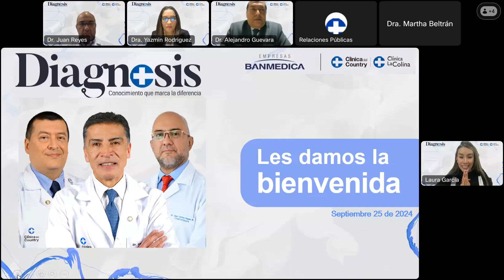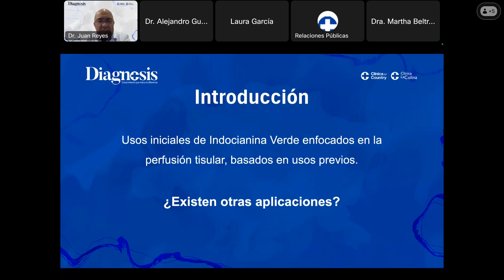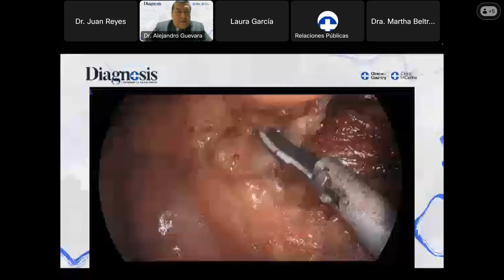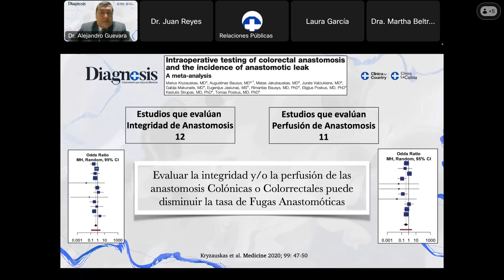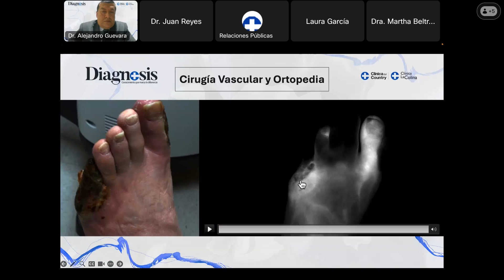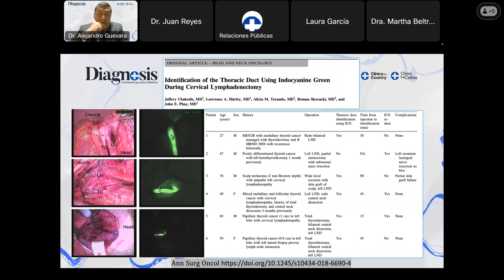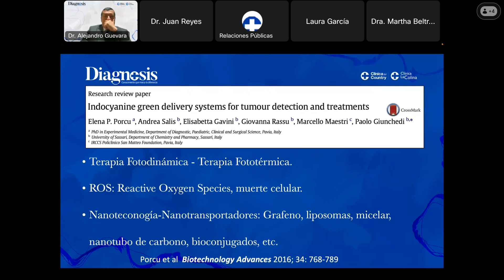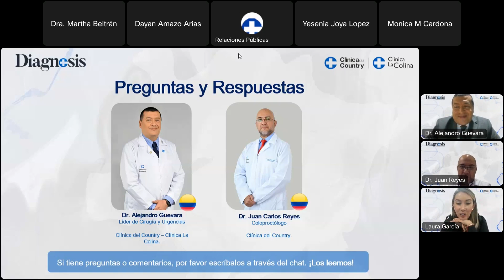Usos y utilidad de la inmunoflourescencia con verde indocianina en cirugía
Diagnosis, 25 de septiembre de 2024